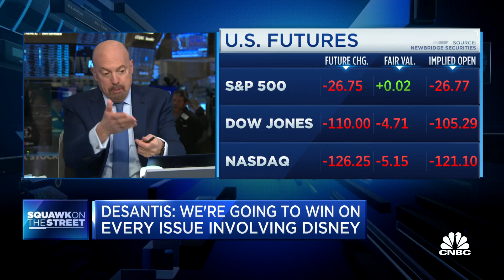Opening Bell: April 10, 2023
Watch the opening bell for the Nasdaq and the New York Stock Exchange from April 10, 2023.